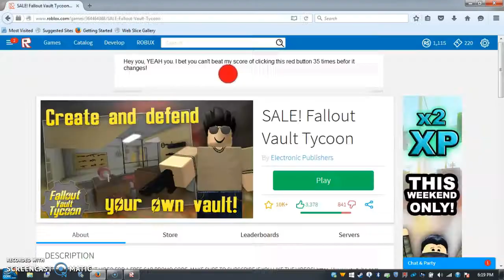Fallout vault Tycoon! :PARTY TIME!